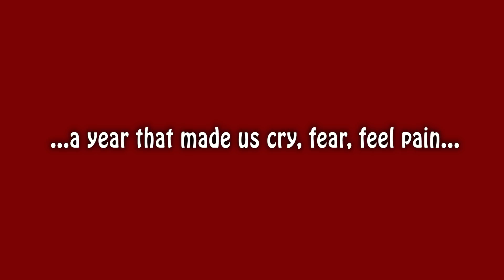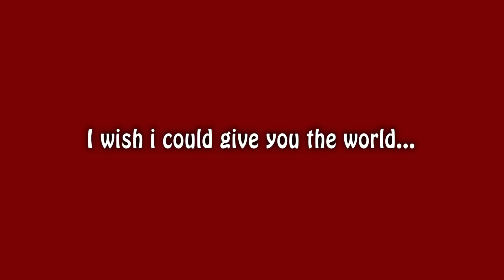BEST OF 2020 🏆 - Most Viewed ASMR Videos - TOP 10 | No Talking | Eating Sounds | SaltedCaramel ASMR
Hello my sweet beauties!!! Another year has come to an end and you are still here, having fun and relax with me! There are no words to express how grateful i am about it! You have given me the world and i am giving you back a humble gift with all my love and appreciation! The TOP 10 of the year video has become a "tradition" for me and i hope you like it too! All these help me to grow and improve my content!!!

✔ Chapters
0:00 Intro
2:00 No 10
5:07 No 9
8:12 No 8
11:22 No 7
14:33 No 6
17:34 No 5
20:46 No 4
23:54 No 3
27:01 No 2
30:07 No 1

➡ Microphone Accessory Pack

➡ Spring Form Pan
➡ Stainless Steel Whisk
➡ Hand Mixer
➡ Silicone Spatula

salted caramel asmr
ASMR Food
ASMR Mukbang
ASMR
ASMR Sounds
asmr eating
asmr